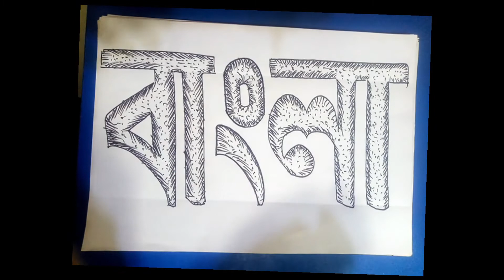Bangla art || Bangla hater lekha || Beautiful handwriting